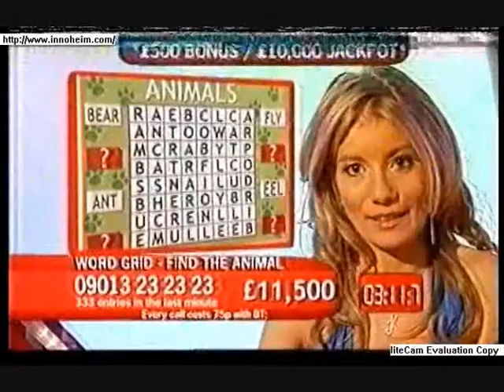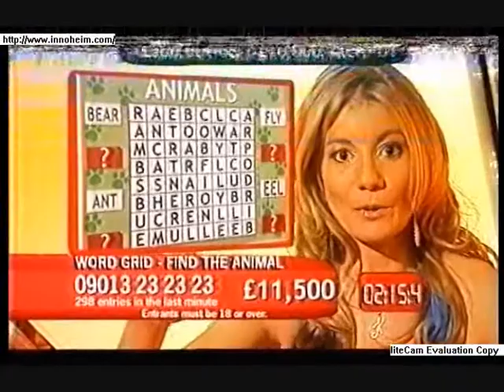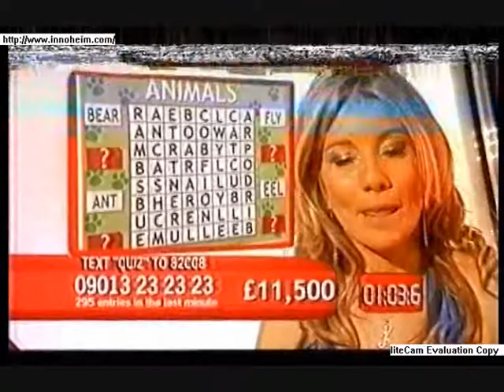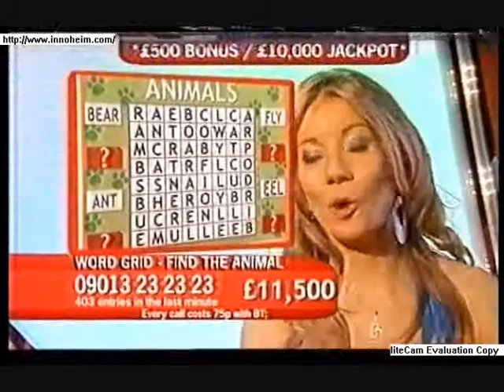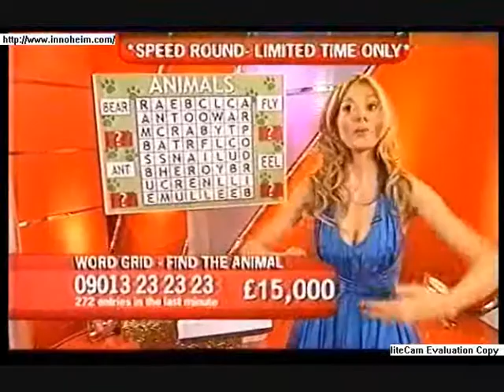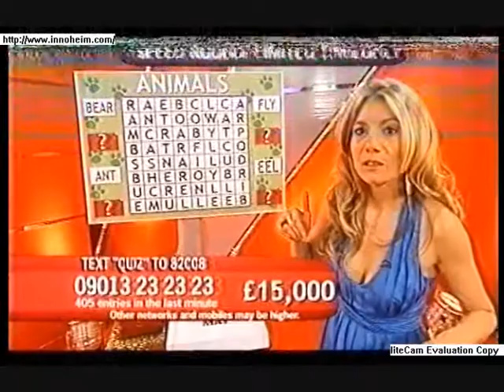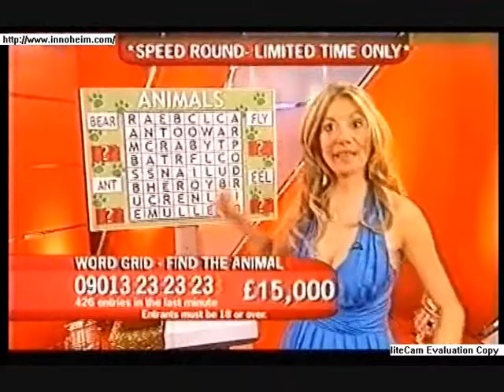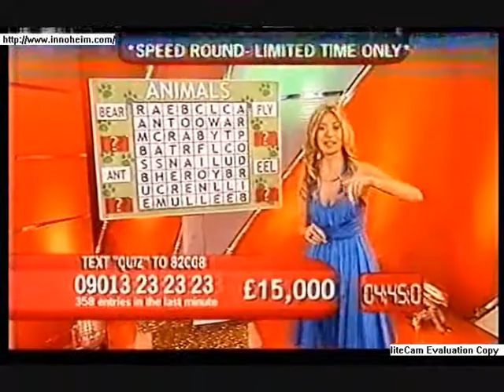Quiz Call 26/5/07-27/5/07 Part 1/4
Kait Borsay presents Quiz Call live on five.